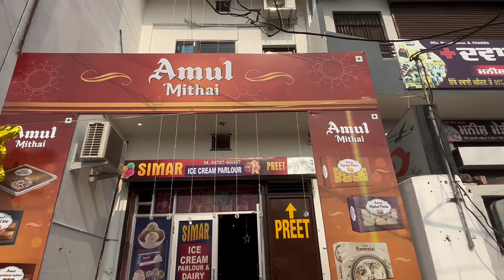ਪਹਿਲਾ ਨਾਨਕੇ ਘਰ ਲੰਗਰ ਫਿਰ ਵਾਪਸ ਆਪਣੇ ਕੰਮ ਤੇ ਰਾਤ ਨੂੰ ਭੂਆ ਘਰ ਲੰਗਰ